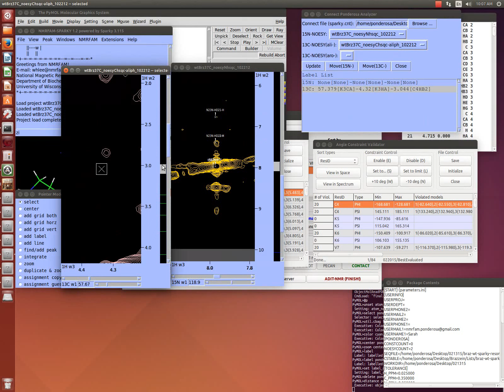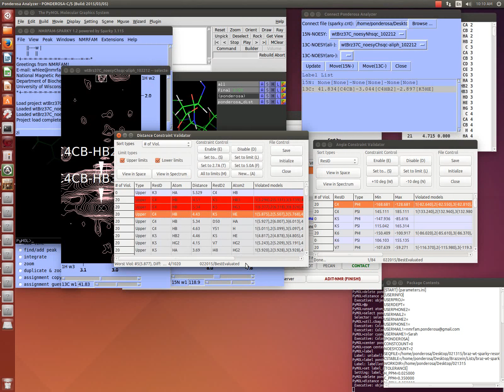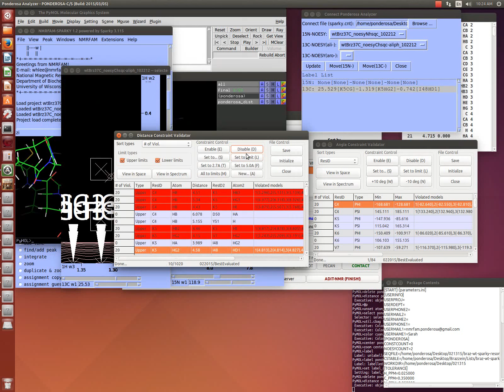PONDEROSA: 06 Validating distance constraints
Ponderosa Analyzer is very useful tool that allows you to see both NMR data and 3D structure to verify quality of distance constraints generated from Ponderosa Server.